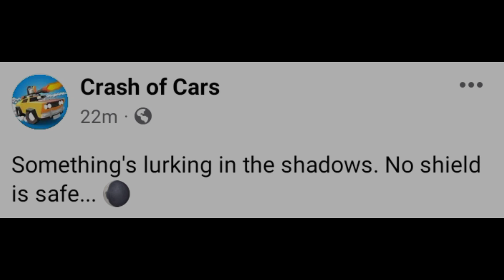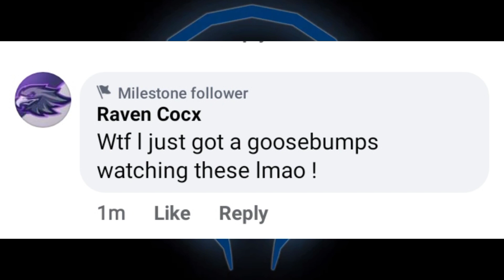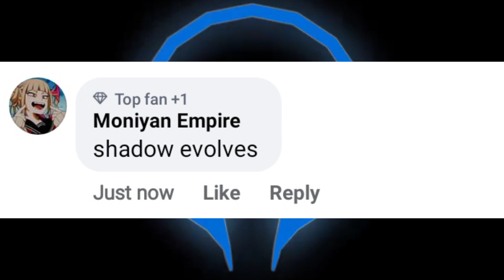Something's lurking in the shadows. No shield is safe... 🌘 | Teaser #5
This video is about shadow of crash of Cars